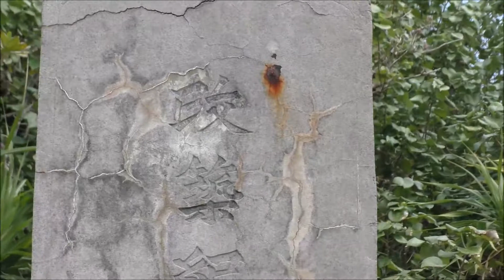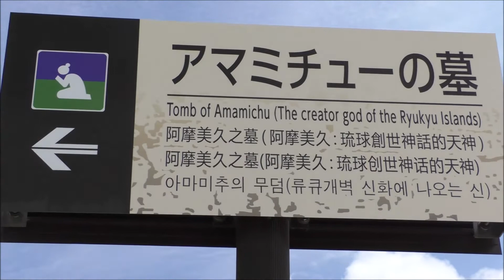Tomb of Amamichu, Hamahiga Island , Okinawa March 12, 2017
(Excerpt from my book)
... There were a few tourists walking around, none of whom spoke English and I certainly didn’t speak their language so it remained a mystery regarding what the heck I was looking at.  To the right were a couple of crude cinder block and stone wall shrines along a paved path that led to a point of rocky beach.  To the left were a couple of caves and a little beyond, along a path where you have to duck to go under some low rocky outcroppings, is what appeared to be a comparatively elaborate tomb.  That is what is said to be the tomb of Amamichu, the first woman – Okinawa’s mythological Eve of Eden ...